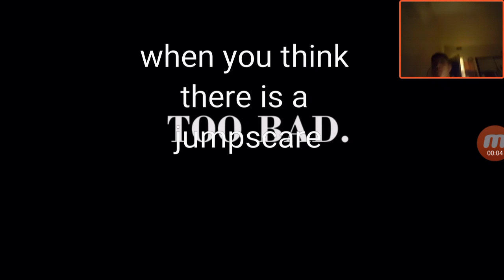i am never doing this again